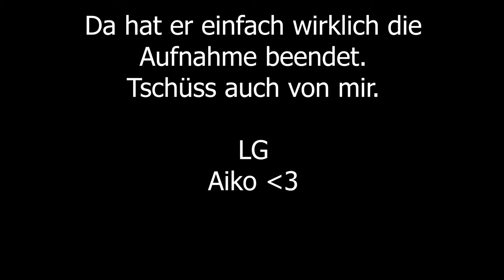Raft 053– Alfred Hitchcock‘s: Die Möwen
Auf einem immer größer werdenden Floß auf den großen, weiten Meeren unterwegs sein und dabei ums Überleben kämpfen. Inseln finden, Rohstoffe abbauen und immer weiter reisen.